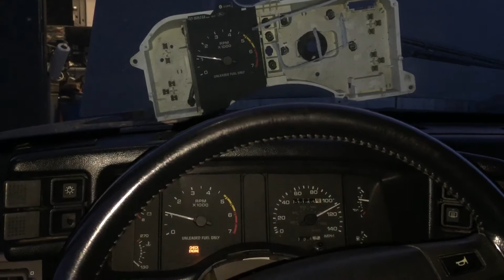Jncmsvt 7,000 rpm v8 Ford Mustang fox body tachometer test drive